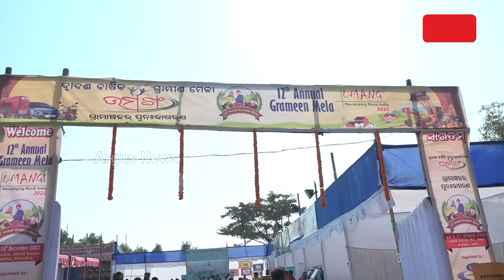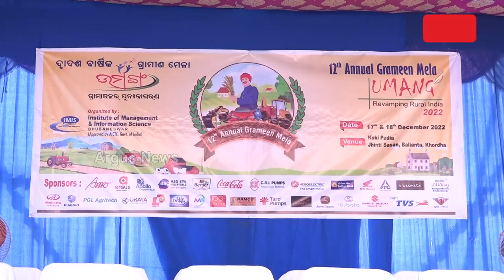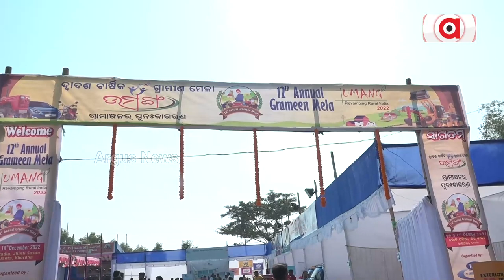'UMANG' Grameen Mela Starts In Bhubaneswar